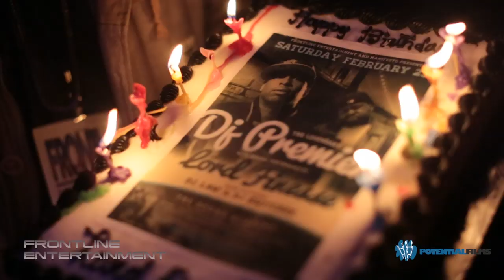DJ PREMIER & LORD FINESSE (THE OFFICIAL TORONTO TOUR)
(THE OFFICIAL TORONTO TOUR VIDEO FOR DJ PREMIER & LORD FINESSE)

FRONTLINE ENTERTAINMENT PRESENTS

THE LEGENDARY DJ PREMIER WITH SPECIAL PERFORMANCE BY LORD FINESSE & DJ PRECISION
LIVE IN CONCERT AT SOUND ACADEMY IN TORONTO.

S/O TO ALL THE REAL HIP-HOP FANS AROUND THE WORLD ALL THE DJ'S KEEP PLAYING THAT GOOD MUSIC. THIS SHOW HAD TO BE ONE OF THE BEST YET. SPECIAL THANKS TO FRONTLINE UNION, MANIFESTO, DJ PREMEIR, LORD FINESSE, D.I.T.C., DJ PRECISION, SOUND ACADEMY, MAESTRO FRESH WES, DJ LAW, DJ SWITCHES.

VIDEO FILMED AND EDITED BY POTENTIAL FILMS

HAPPY BIRTHDAY TO THE CHAIRMAN (FRONTLINE .ENT) & LORD FINESSE (D.I.T.C.)

SO MANY AMAZING PRODUCTIONS OVER THE YEARS CHECK OUT SOME THE LINKS LISTED BELOW. WELCOME TO POTENTIAL FILMS WORLD

 (this video is also on world star hip hop)

RANSOM - DON KING MUSIC VIDEO
WINTER IS COMING MIX TAPE

THANK YOU FOR SUPPORTING QUALITY PRODUCTIONS POTENTIALFILMS TORONTO NODUSTYCAMERAS WFDH WASNTFILMEDDIDNTHAPPEN QUALITYWORKEVERYTIME MAKE SURE U CHANGE THE SETTINGS IN THE VIDEO SO ITS WATCH IN 1080P. ITS ALL ABOUT THE HIGH QUALITY FILM.